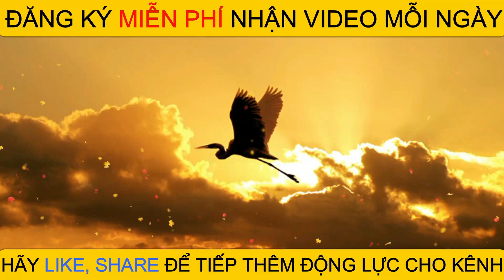Khớp kêu lạo xạo mỗi khi vận động di chuyển là bị làm sao?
Kiến Thức Khoa Học Về Sức Khỏe - Khớp kêu lạo xạo mỗi khi vận động di chuyển là bị làm sao

- Mụn thịt quanh mắt nhiều cỡ nào cũng tự khắc biến mất với cách đơn giản này
- 14 LỢI ÍCH CÔNG DỤNG CỦA MĂNG CỤT ĐỐI VỚI SỨC KHỎE KHÔNG PHẢI AI CŨNG BIẾT
- Cách ăn đậu xanh để thải độc giải nhiệt theo cách của bác sĩ dinh dưỡng
- Mỡ máu cao nên ăn gì để giảm mỡ trong máu và phòng tránh tai biến
- 10 BÍ QUYẾT NÂNG CAO TUỔI THỌ LÀM ĐƯỢC HÀNG NGÀY ĐẢM BẢO KHỎE MẠNH TỚI GIÀ